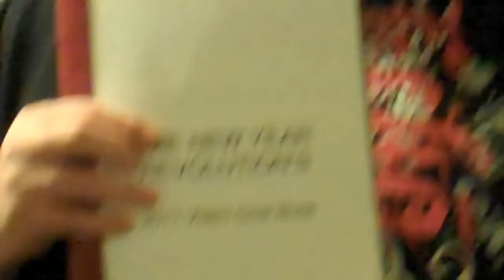Darren Jacklin - Raving Fan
Darren Jacklin's been consulting me on my Business, and he's taught me some non-negotiable daily actions to take, and I'm getting specific and measurable results.